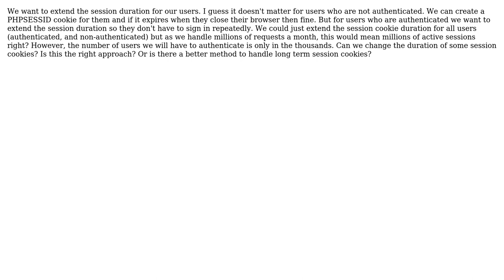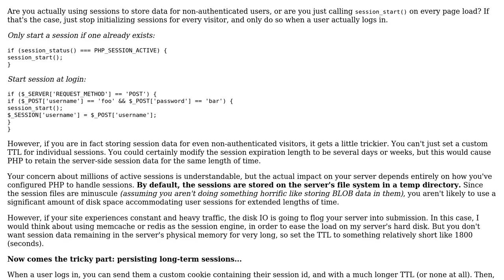Set authenticated users session cookie's to long term, but others to short term?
Software Engineering: Set authenticated users session cookie's to long term, but others to short term?

With thanks & praise to God, and with thanks to the many people who have made this project possible! | Content (except music & images) licensed under CC BY-SA | Music | Images & others | With thanks to user Patrick D. user Martyn and the Stack Exchange Network Trademarks are property of their respective owners. You are responsible for your own actions.